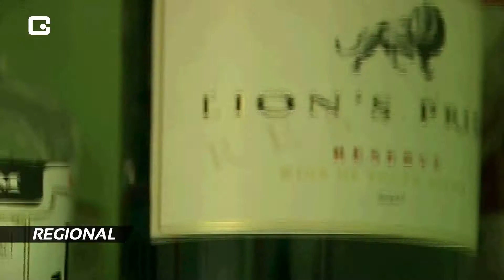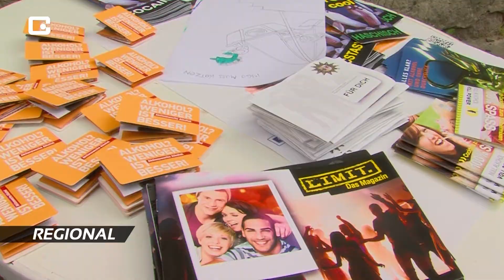Aktionswoche "Alkohol - weniger ist besser"